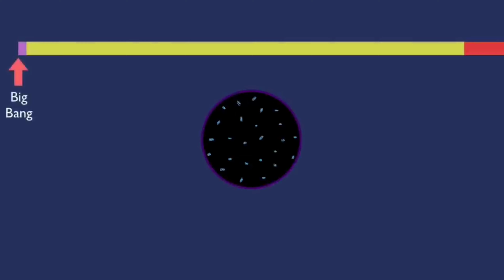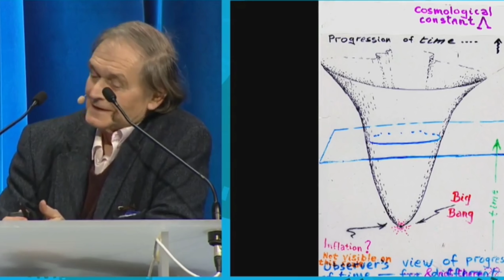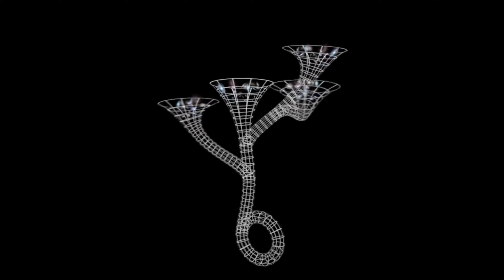UNIVERSO ANTES DO BIG BANG: ONDE OS VESTÍGIOS PODEM ESTAR?